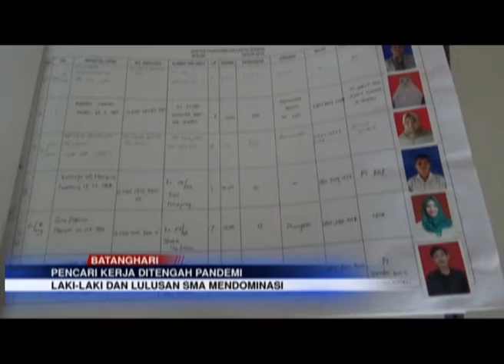PENCARI KERJA DITENGAH PANDEMI, 211 ORANG AMBIL KARTU KUNING